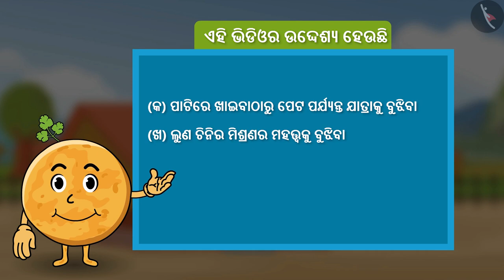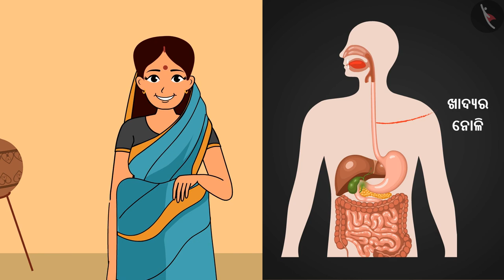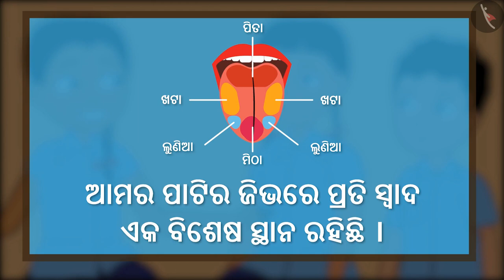ଚାଖିବାରୁ ହଜ଼ମ କରିବା ପର୍ଯ୍ୟନ୍ତ | Part 2/2 | From Tasting To Digesting | Odia | Class 5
कक्षा 5 | NCERT | ଚାଖିବାରୁ ହଜ଼ମ କରିବା ପର୍ଯ୍ୟନ୍ତ | Part 2/2 | From Tasting To Digesting | Odia | Class 5 | ଜୀବନ ଚକ୍ର

Class 5 | NCERT | From Tasting To Digesting |  | Life Processes

In this video, we will study about From Tasting To Digesting.